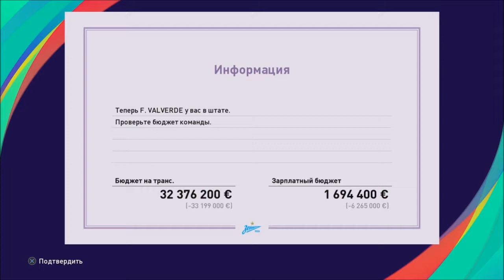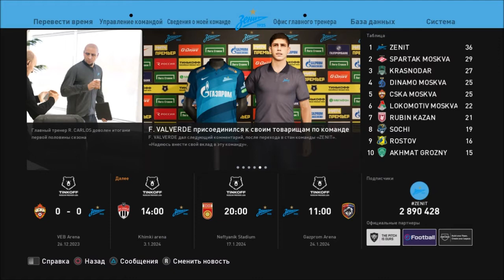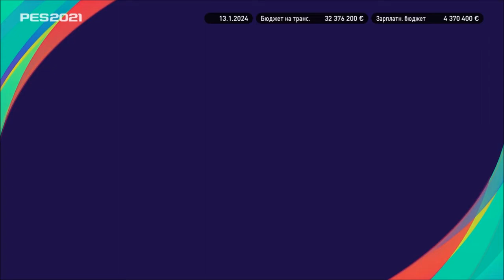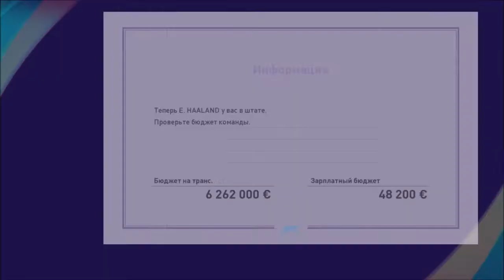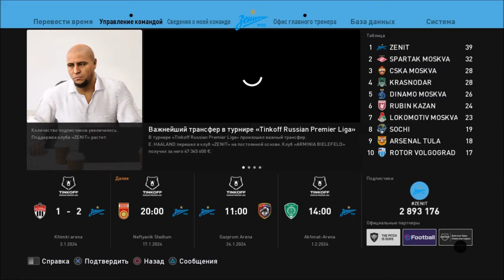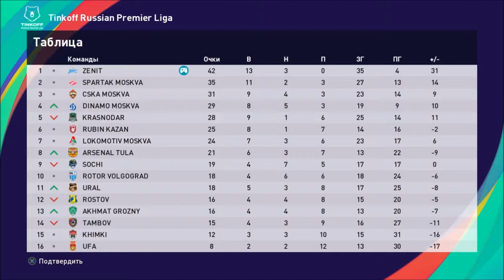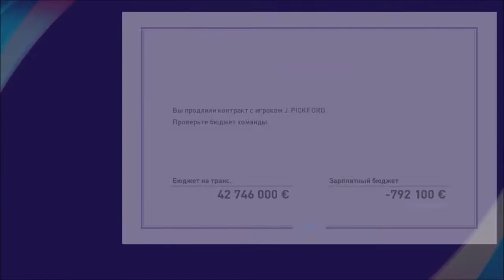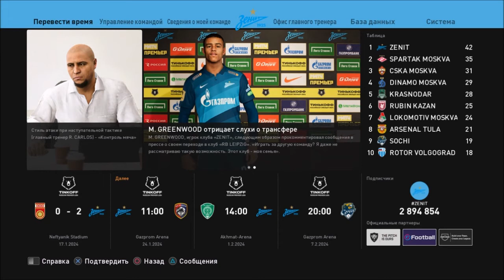КАРЬЕРА ЗА ЗЕНИТ #51 l PES 2021